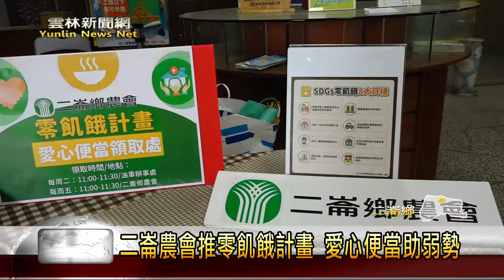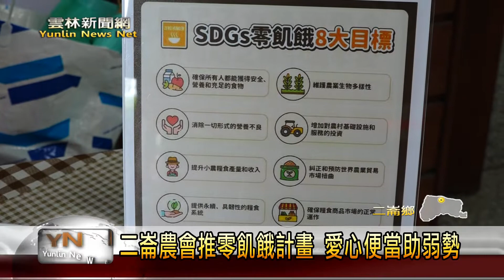二崙農會推零飢餓計畫 愛心便當助弱勢-雲林新聞網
為照顧在地的弱勢族群，二崙鄉農會的綠色照顧站，響應目前聯合國所推行的SDGs零飢餓目標，於今年六月，開始實施零飢餓計畫。擴大原有的中午供餐服務範圍，額外準備愛心便當，提供社區內的弱勢者來領取，讓他們的中餐也能吃好吃飽。